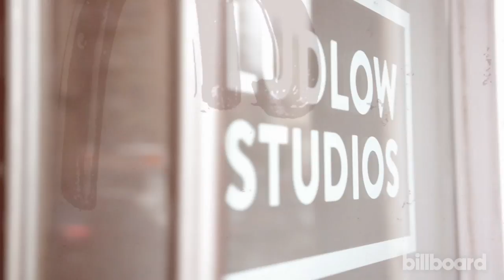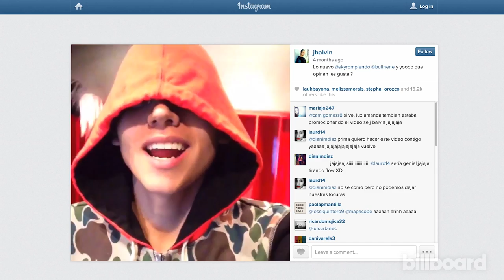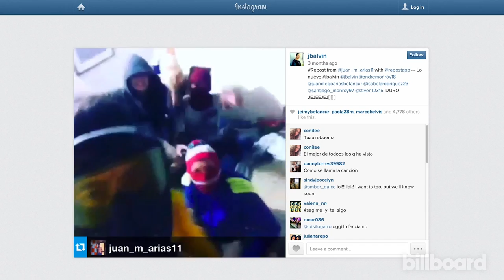J Balvin: Billboard Photo Shoot + Q&A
"I think it's like I'm dreaming right now," the reggaeton singer says about his musical journey.